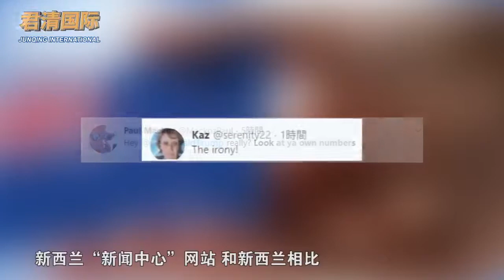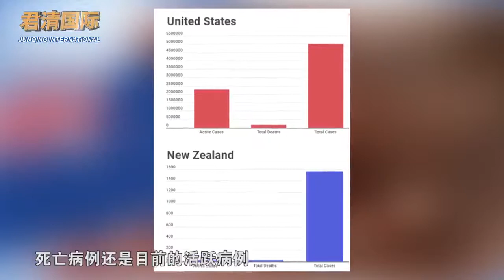大量民众欲移民新西兰，美国发布旅行警告：该国还有23个活跃病例